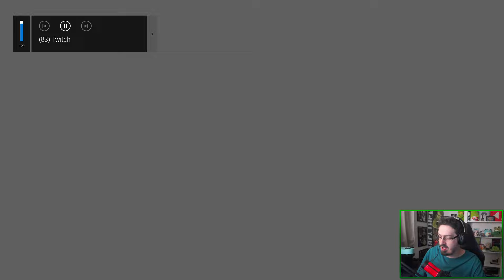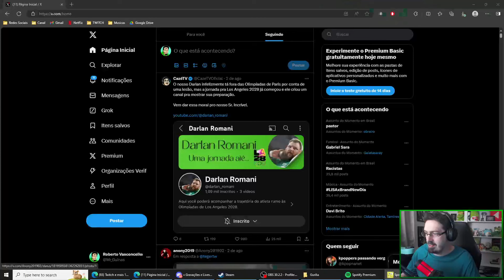GUINAS JOGA SPONGEBOB SQUAREPANTS: BATTLE FOR BIKINI BOTTOM - REHYDRATED AO VIVO!! (#5)